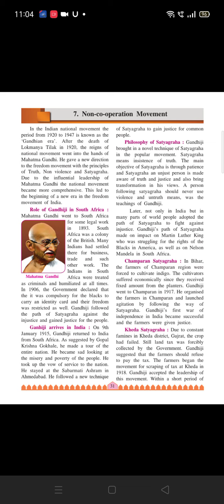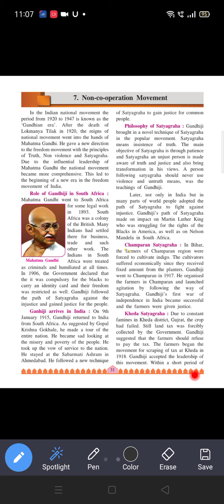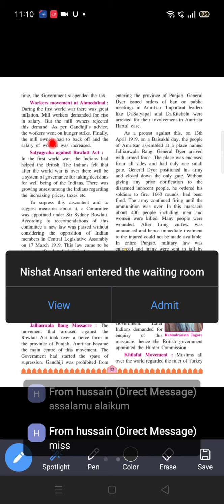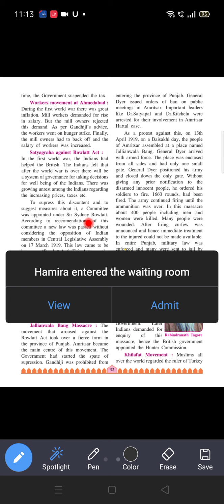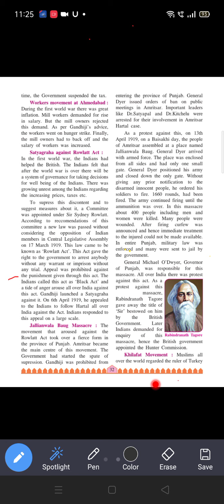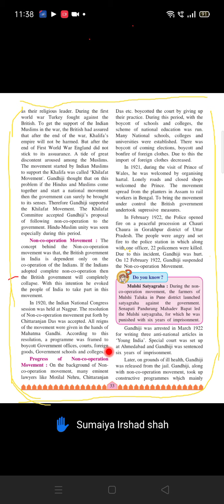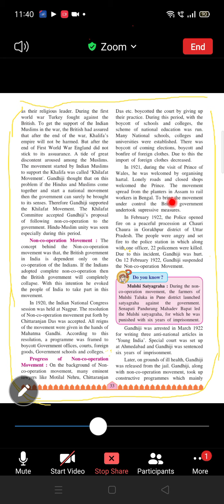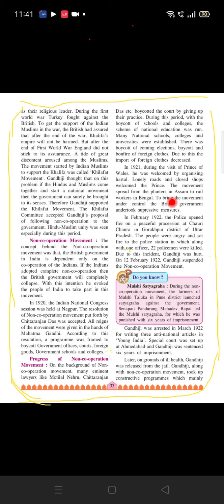Standard : 8th Subject : History Chp. 7 Non - Cooperation Movement (Part 2)